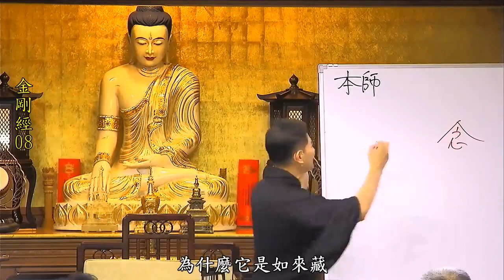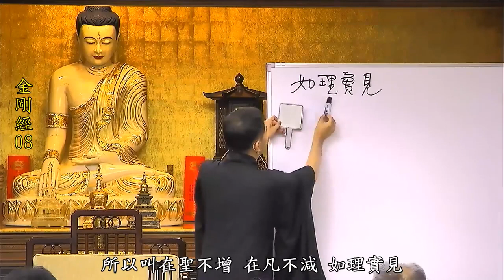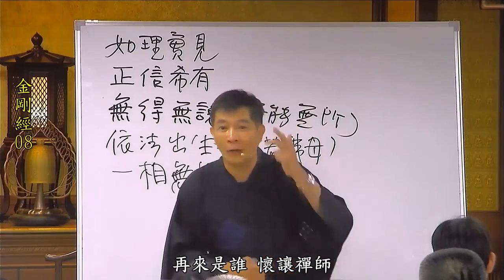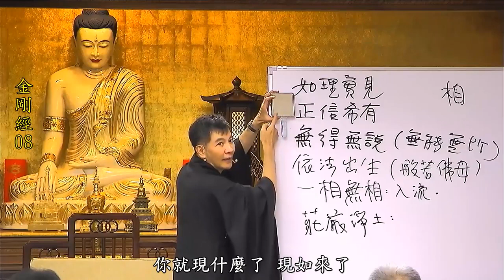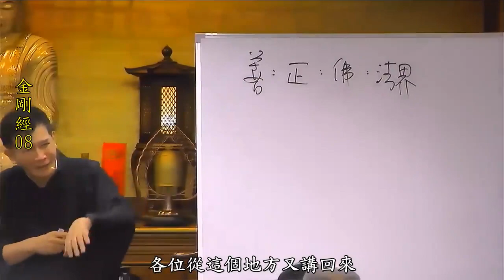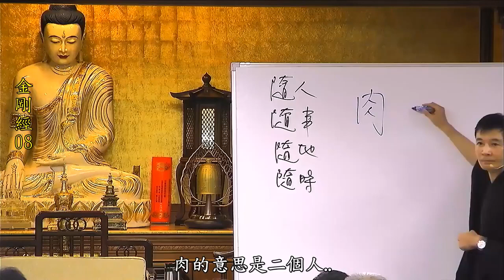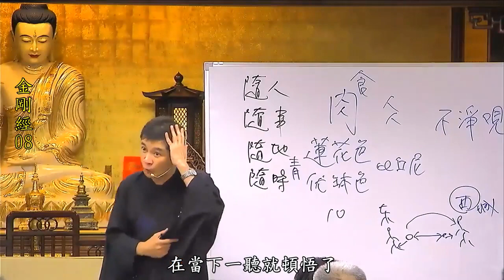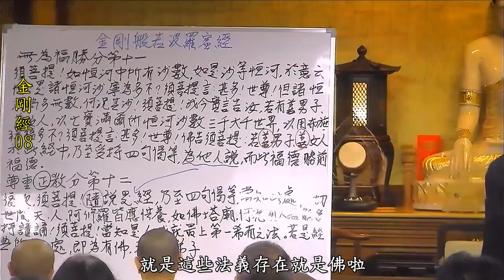《金刚经 》08 金刚经说什么？ 陈国恩（新北福慧寺出家, 法号體佛）老师妙解如来真实义，带你打开般若智慧，明了宇宙万物及生命的终极真理--实相。